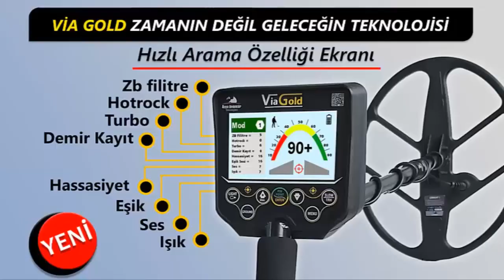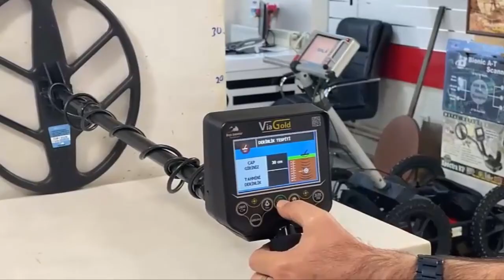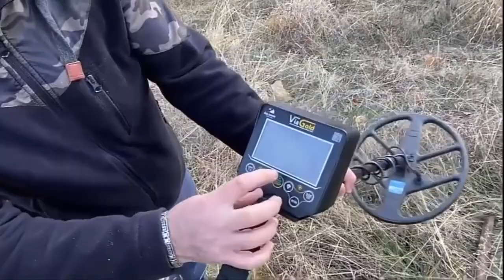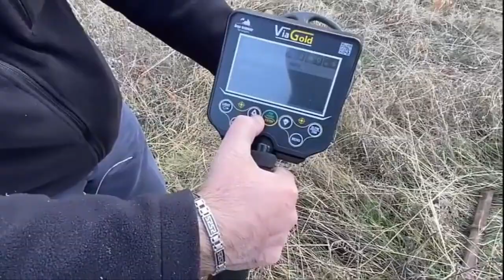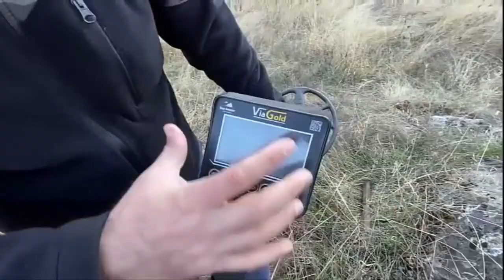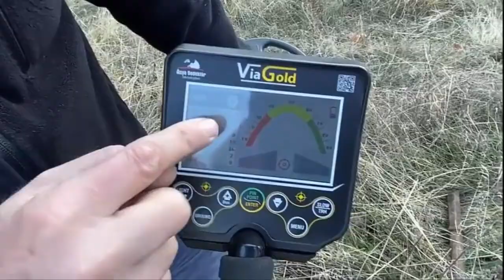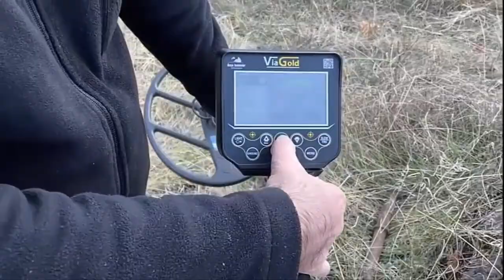En iyi altın cihazı via gold, altın arama dedektör fiyatları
ÜSKÜDAR / BAĞLARBAŞI / İSTANBUL

Merhaba ,
Dedektör marka modelleri alırken metal ayrım özelligi boşluk bulabime özelliği olmasına dikkat ediniz. Altın ayrımlı define dedektörlerün  ekranında görüntüleme yapanlar daha kalitelidir.  Garrett, minelab, whites, okm, nokta, tesero, fısher, lorenz,dedektör fiyatlarında indirimli altın ve define dedektörü  devre ve şeması en iyi vlf ve pulse dedektör imalatı yapan şirkettir. Dedektör teknolojileri AR-GE Çalışması yapan şirketler altın ayrımlı boşluk bulucu metal arama dedektörleri, yer altı görüntülüme sistemleri, alan tarama cihazları, gpr radar sistemleri imalatını ve üretimini yapmaktadır.Şirketimizde ikinci el dedektör alımı ve satışları, kiralaması indirimli fiyatlarda yapılmaktadır.Altın ayrımlı derin define dedektörü almak isteyenler deneme standlarımızda vlf dedektör ve pulse dedektör marka modellerini alabilirler.